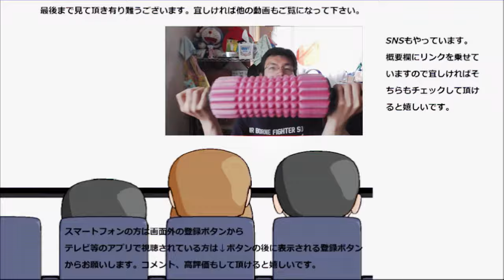ヤマザキ ５つに切った苺のロールケーキの苺感がすごかった！！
ヤマザキ　５つに切った苺のロールケーキを食べてみました。甘酸っぱさが本当に凄いですこれ！！しっとり生地とも良く合う～
贈り物は此方まで↓
〒153-0042